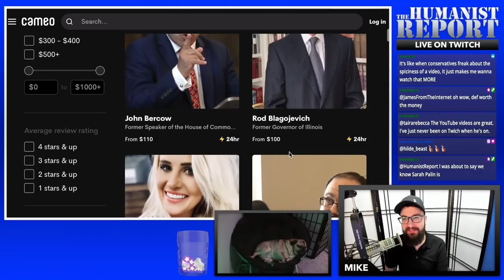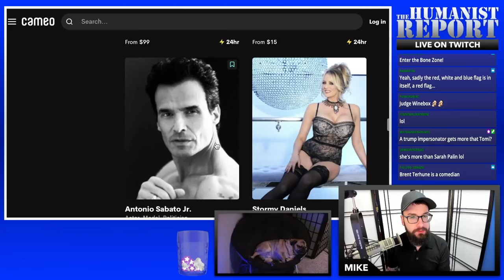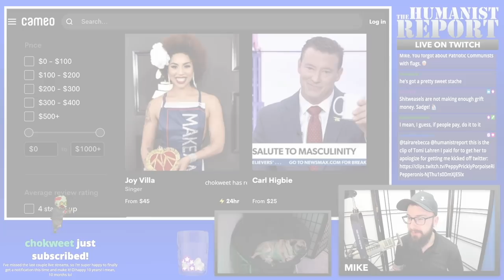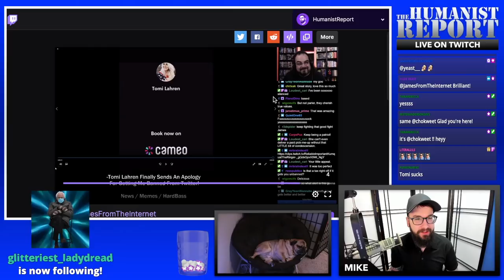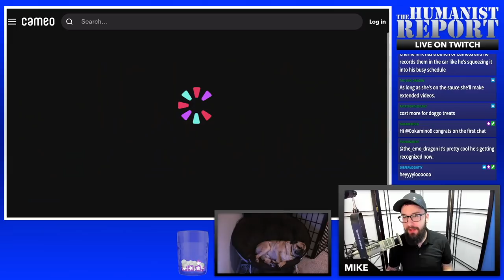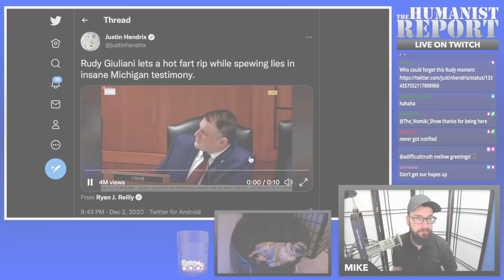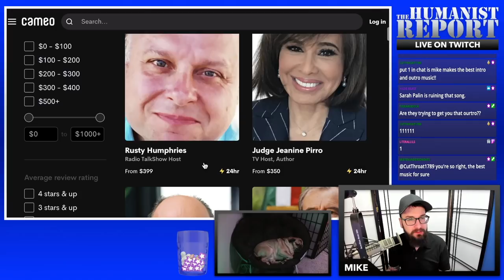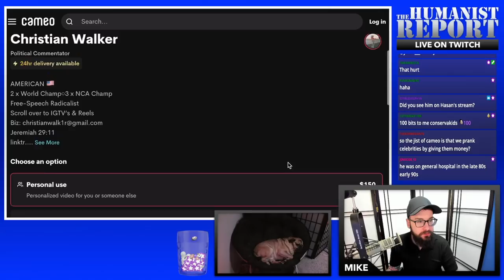Exploring the Extremely Bizarre World of Conservative Cameo